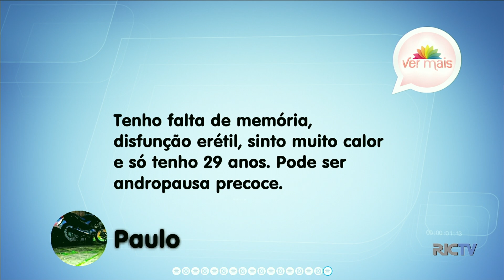Menopausa masculina? Ela existe, se chama andropausa e tem tratamento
O assunto diz respeito aos homens, mas às mulheres também. Para quem convive com um companheiro pode ajudar com a andropausa. Ela é como a menopausa nas mulheres. O médico especialista Hugo Campezato veio falar do assunto.